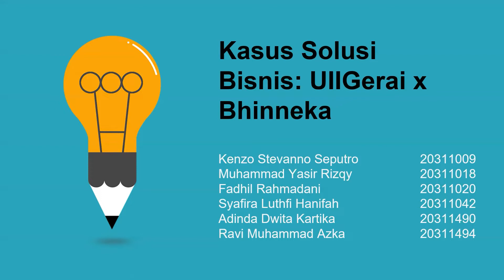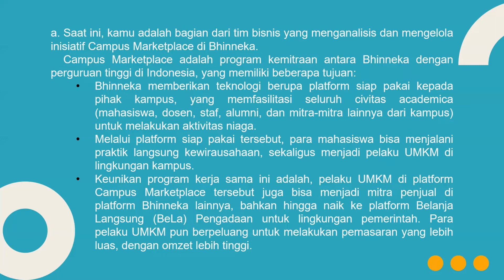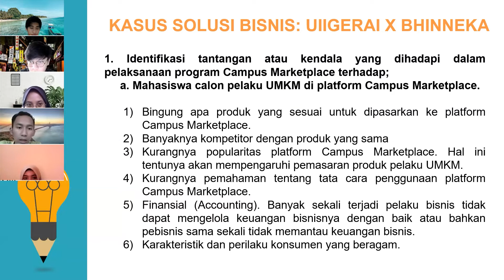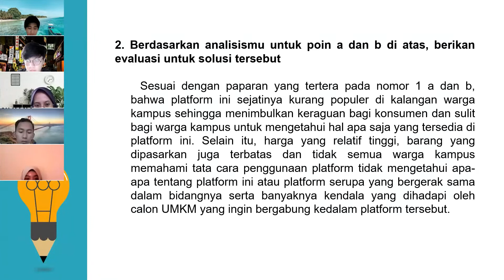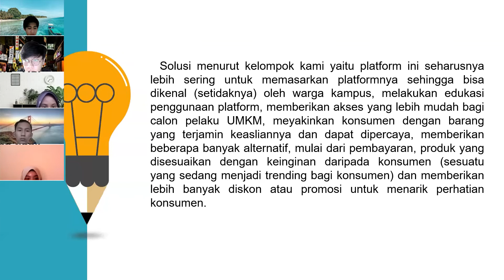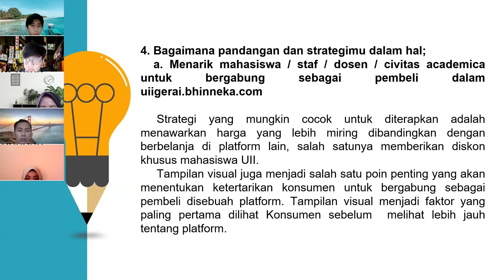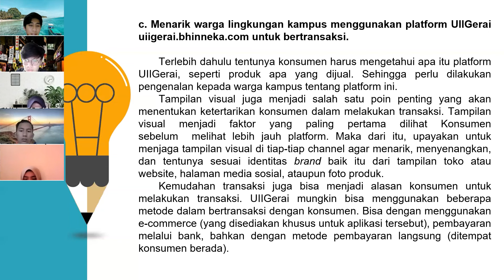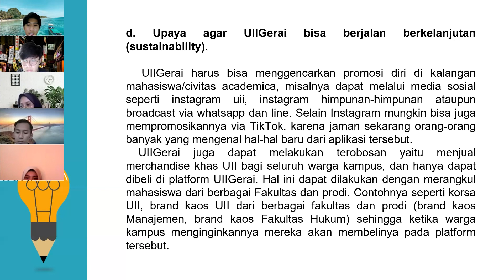SIM C BPA Kelompok 3: Strategi Pengembangan UIIGerai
Anggota kelompok 3:

Kenzo Stevanno Seputro   20311009
Muhammad Yasir Rizqy   20311018
Fadhil Rahmadani    20311020
Syafira Luthfi Hanifah           20311042
Adinda Dwita Kartika    20311490
Ravi Muhammad Azka   20311494